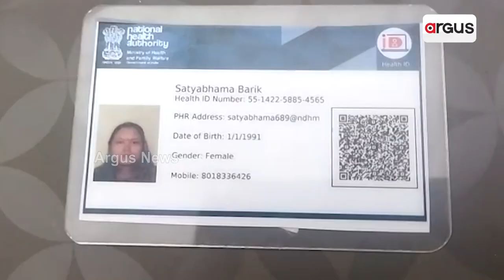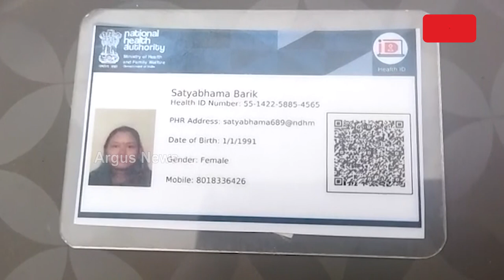9-Year-Old Looks After Family Instead Of Getting Education In Rajnagar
9-Year-Old Girl Looks After Family Instead Of Getting Education In Rajnagar.